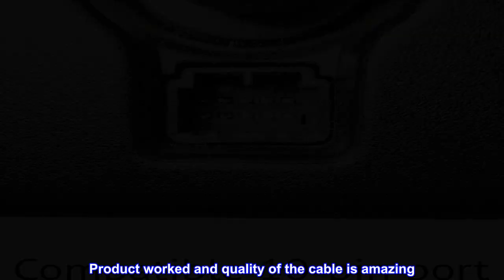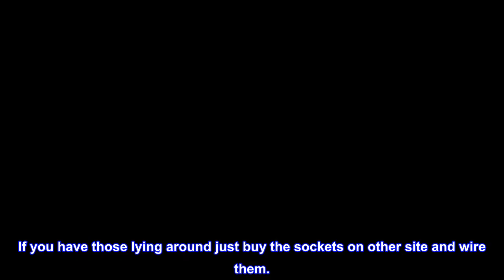Great product - SimpleUSBPort Mirror to Dashcam Adapter (10-pin Type A)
Only for select Nissan and Mazda vehicles
Recommended for USB dash cams requiring 2 amps
Plugs directly into rearview mirror
For SELECT mirrors! PLEASE MESSAGE US TO VERIFY FIT WITH YOUR VEHICLE! Only for vehicles equipped with specific 10-pin autodimming mirrors! The Dongar Technologies dashcam adapter allows easy plug-and-play installation of a MicroUSB device with no permanent modification to your vehicle. By utilizing the power source that connects to your rear view mirror, now you install a dash camera without additional wires obstructing your view. For vehicles equipped with 10-pin TYPE A connectors ONLY! Please examine your own mirror and compare to product photos to verify fit BEFORE purchase!

Somewhat overpriced
Product worked and quality of the cable is amazing. Overall excellent, but the only complaint is the pricing.

Considering the male and female sockets are no where to be found, at least for me, so pricing is understandable. For the other type for Toyota it's pretty easy to find a manufacturer who sells those 10 pins sockets. If you have those lying around just buy the sockets on other site and wire them.